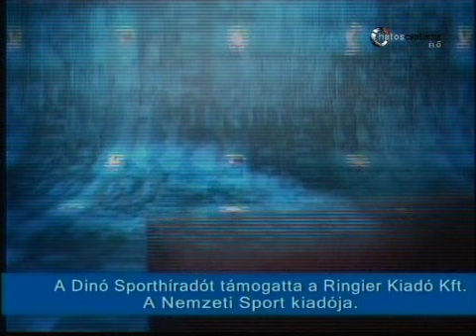műkorcsolya: Sebestyén Júlia volt a Dinó Sporthíradó vendége.wmv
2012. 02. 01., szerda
Vendég: Sebestyén Júlia Európa-bajnok műkorcsolyázó, edző.
hétköznap: 9.30., 17.30., 22.00. szombat: 9.00., vasárnap 16.00.

dinó